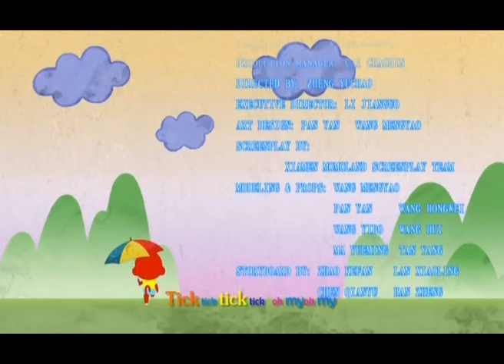Universal Treasure Hunting of Momoking Episode 03.mp4